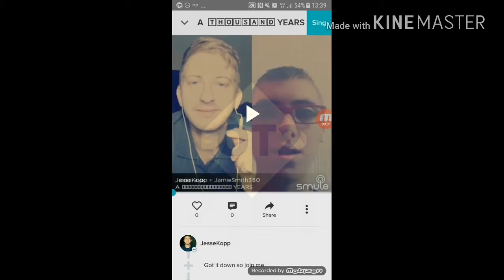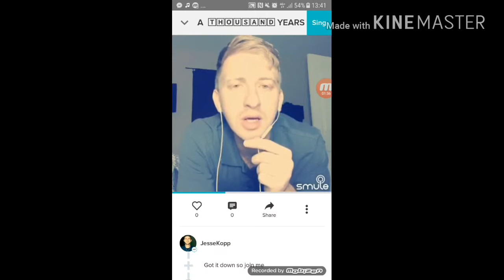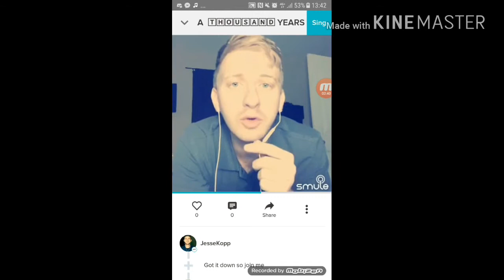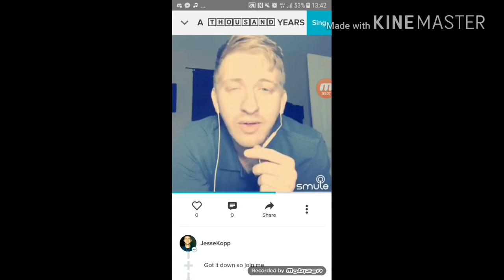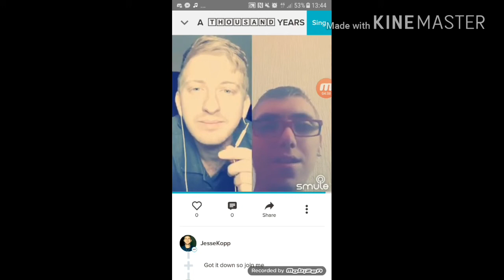JesseKopp + JamieSmith350, A Thousand Years